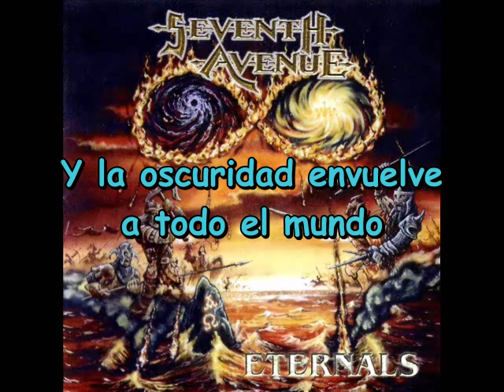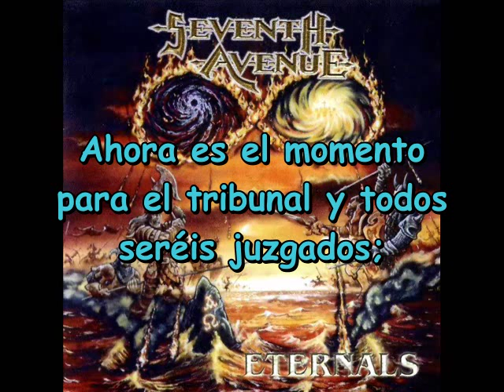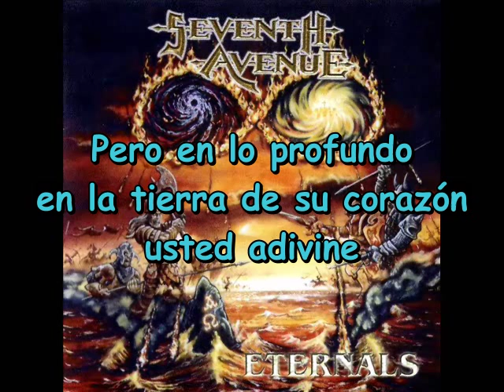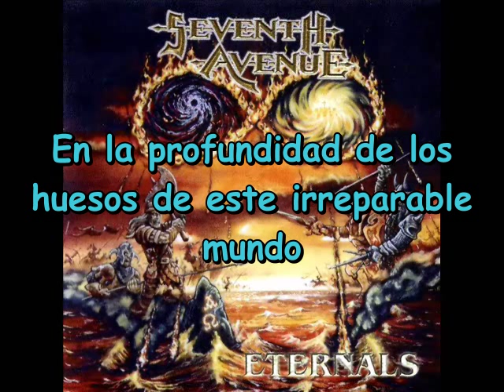Seventh Avenue -Eternals subtitulado en español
excelente tema ,de su abum "Eternals" del 2004
banda de power metal/speed de alemania ...